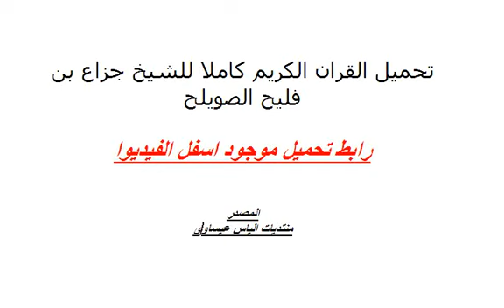تحميل القران الكريم كاملا للشيخ جزاع بن فليح الصويلح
رابط تحميل من هنا

انشرها رجاء بقدر استطاعتك و لا تبخل عنا
وشكرا سبحان الله وبحمده